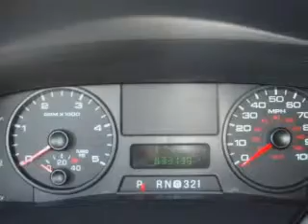Preowned 2006 Ford F-350 Everett WA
Year: 2006
 Make: Ford
 Model: F-350
 Engine: XLT
 Trans.: Automatic
 Exterior: White
 Miles: 33,139
 Interior: Gray

 Pre-Owned 2006 Ford F-350 Everett WA